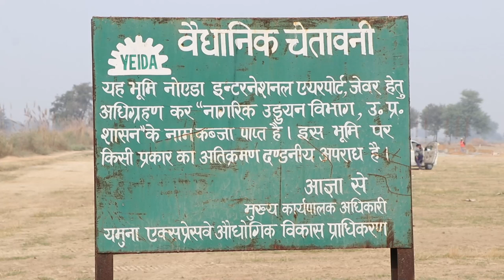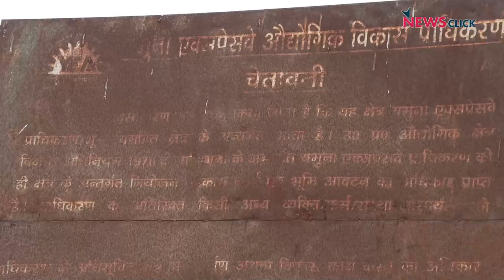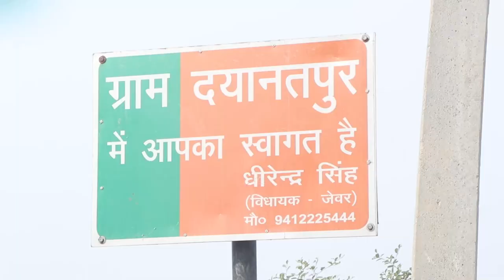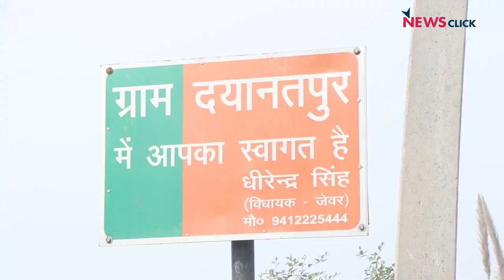ग्राउंड रिपोर्ट: जेवर एयरपोर्ट: उचित मुआवज़े के लिए भटक रहे ज़मीन देने वाले किसान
नोएडा अंतर्राष्ट्रीय हवाई-अड्डे का निर्माण कार्य शुरू होने जा रहा है। इसके लिए भूमि अधिग्रहण का पहला चरण पूरा हो चुका है। यूपी सरकार ने भूमि अधिग्रहण के दूसरे चरण के लिए हरी झंडी दे दी है। अधिग्रहण की अधिसूचना के बाद से ही प्रभावित किसानों द्वारा कई मुद्दों को उठाया जा रहा है, जिसमें भूमि अधिग्रहण, पुनर्वास और पुनर्वास अधिनियम, 2013 के तहत उचित मुआवज़े, जबरन बेदखली, मुआवज़े की गलत गणना समेत बड़े पैमाने पर गड़बड़ियाँ शामिल हैं। इसके अलावा अधिकारियों के भ्रष्टाचार और अपर्याप्त पुनर्वास की समस्याएं भी बनी हुई हैं। इन समस्याओं के खिलाफ किसानों का संघर्ष जारी है। गौतमबुद्ध विश्वविद्यालय और इलाहाबाद उच्च न्यायालय की रिपोर्ट में विस्थापित परिवारों की संख्या में विसंगतियाँ हैं। एयरपोर्ट के भूमि अधिग्रहण के बाद से ही सैकड़ों किसान ऐसे हैं, जो अपने घर टूट जाने के बाद ठंड में तंबू बनाकर रहने को मजबूर हैं। देखिए न्यूजक्लिक की ग्राउंड रिपोर्ट